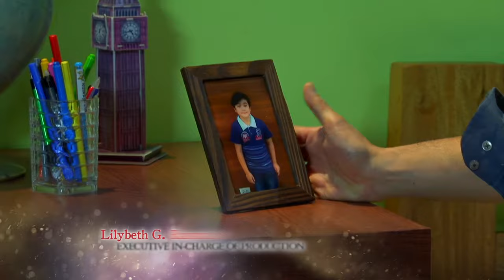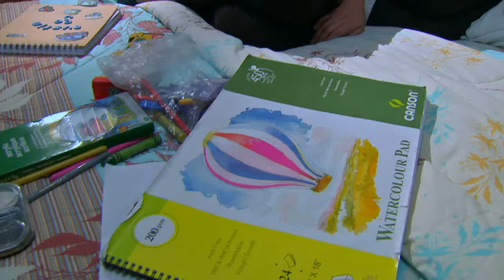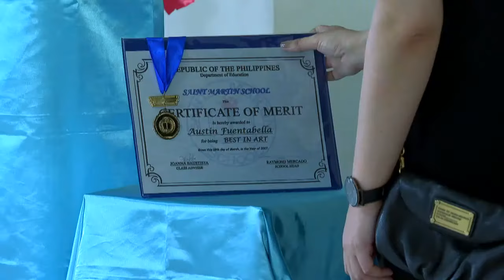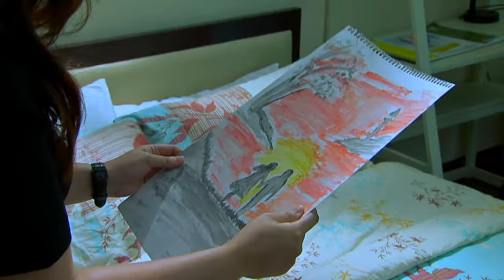Ika-6 Na Utos: Full Episode 117